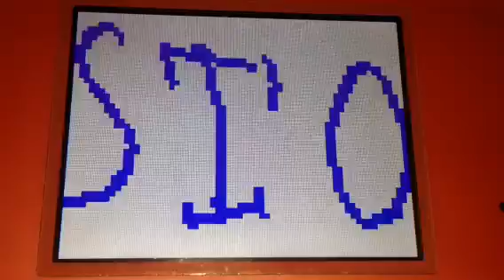Lego dimensions intro (My way)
I DONT OWN CHARACTERS

THIS VIDEO IS FOR WILLIAM XOREO.